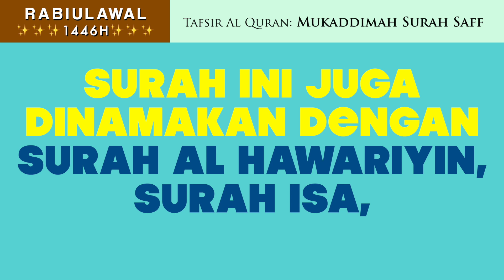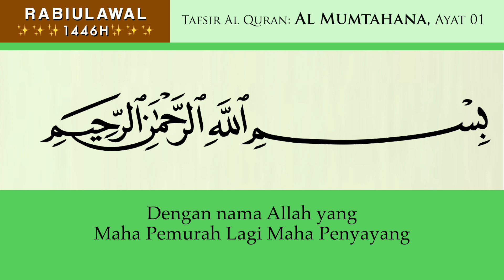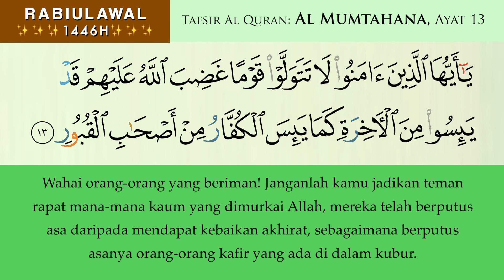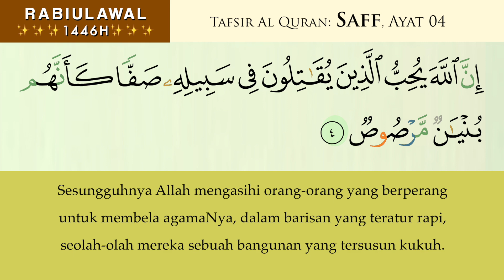01 SAFF Mukaddimah surah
Tafsir Al Quran Surah Saff - MUKADDIMAH SURAH ,  bersama Datuk Dr Haji Zahazan Mohamed.

Syukran